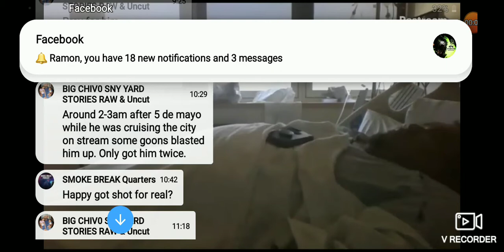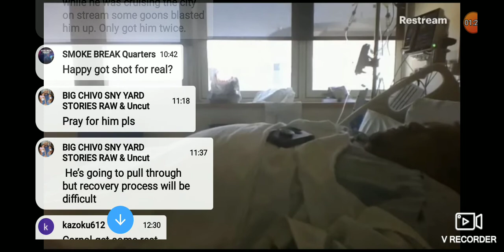YOUTUBER (phat&saucy) TV . Was shot on 5thmay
On cinco de mayo big happs was shot on live .alot if people ars saying its because he is a child PREDATOR an he DROPPED his location